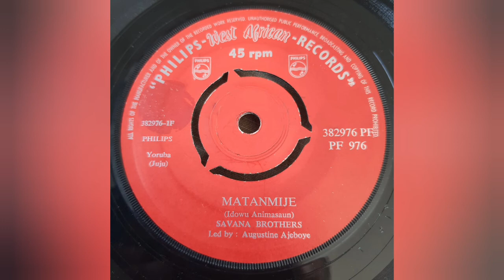Savana Brothers (Idowu Animasaun) - Matanmije - Philips 382976 - Yoruba Juju